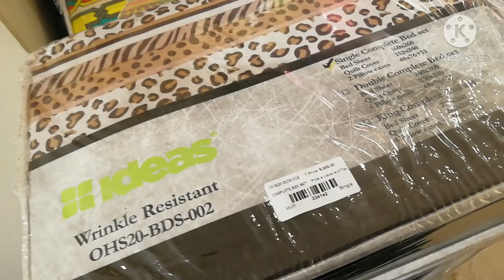Gulahmed Bedsheet Sale Jhelum ||50% Off Sale ||Rovilla Vlogs.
Gulahmed bedsheet sale 2020.
Cotton Bedsheet reviews
#50%Sale